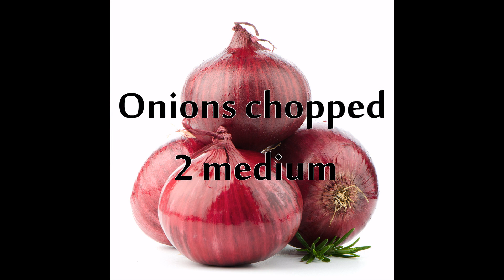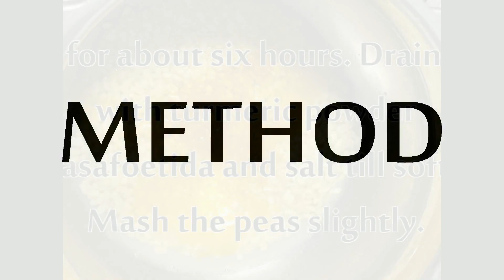How to make Ragda Pattice, recipe